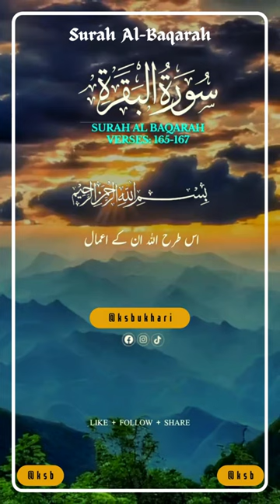Surah Al Baqarah Verse # 165-167 - No copyright Shots | Free Footage